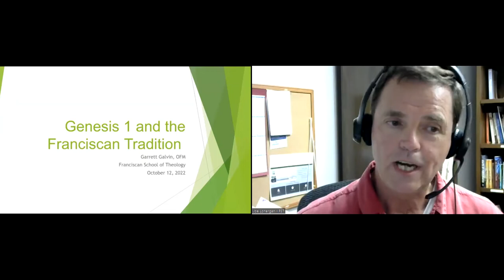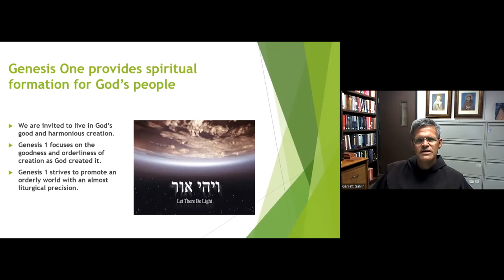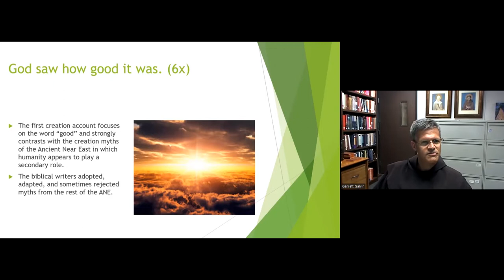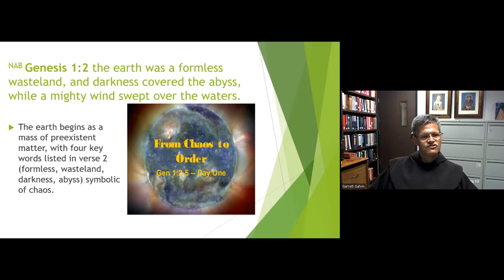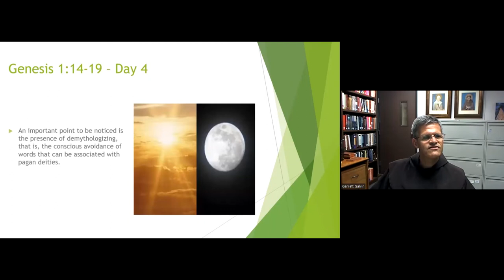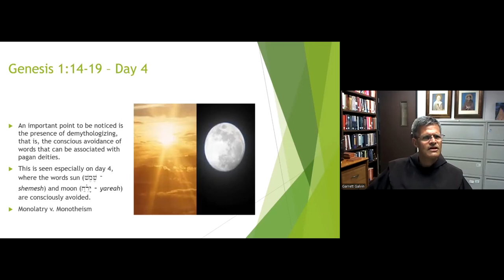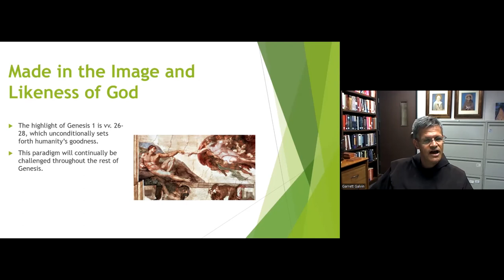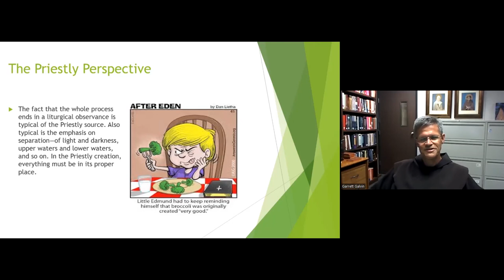Genesis 1 and the Franciscan Tradition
FST Zoom Lecture Series - Fall 2022
By Fr. Garrett Galvin, OFM, FST President

Fr. Garrett explores key concepts within Genesis 1 and see how they influenced St. Francis and his successors.